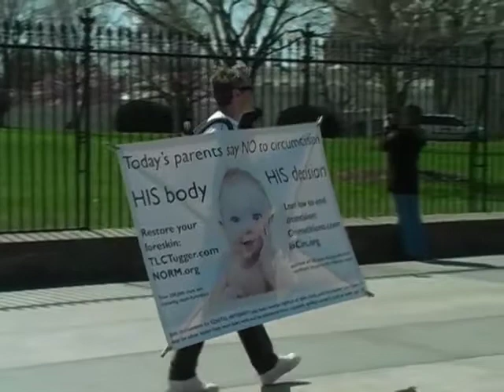Foreskin Restoration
Ron Low, inventor of the TLC Tugger, discusses foreskin restoration, genital integrity and human rights.